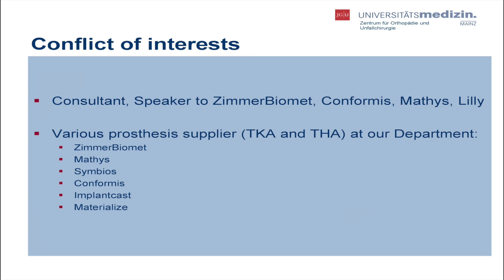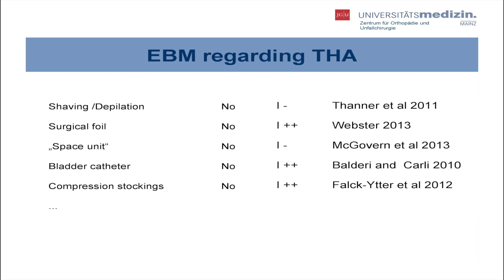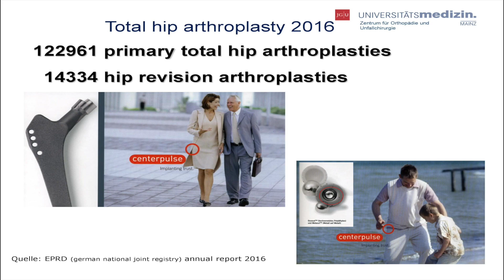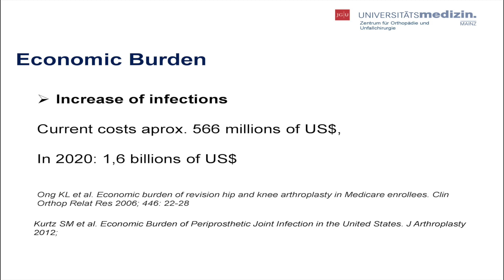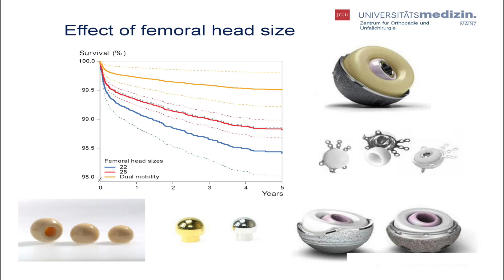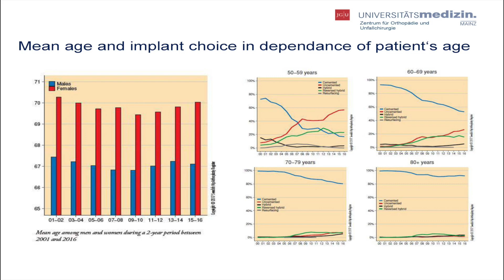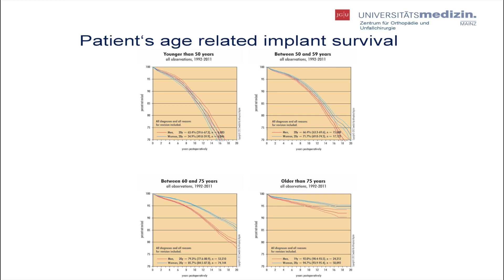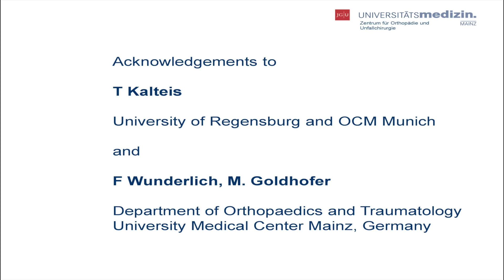Mathys: Symposium: Hip Arthroplasty today, 23.–24.11.2018, Wiesbaden, Germany; Session 3: Drees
Presentation of Prof MD Ph. Drees: Evidence based medicine – what can we learn from studies and registery data